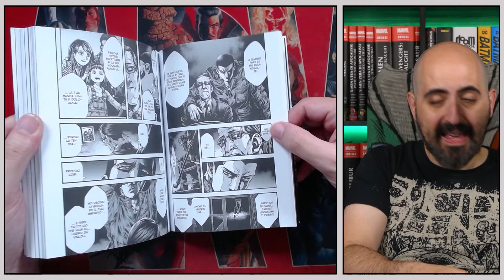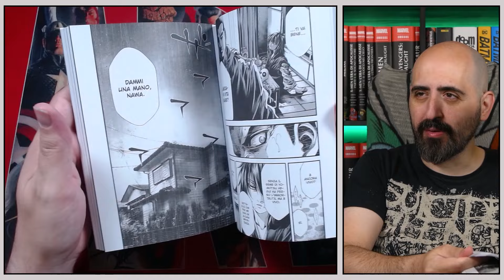YOMOTSUHEGUI: il frutto del regno dei morti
Oggi a colazione a fumetti continua la settimana di Halloween con un Manga Seinen scritto e disegnato da Masasumi Kakizaki, un ex poliziotto che ha perso l'intera famiglia se la dovrà vedere con un orrore immortale!

colazioneafumetti 2024.098